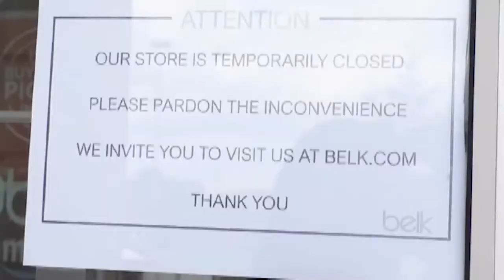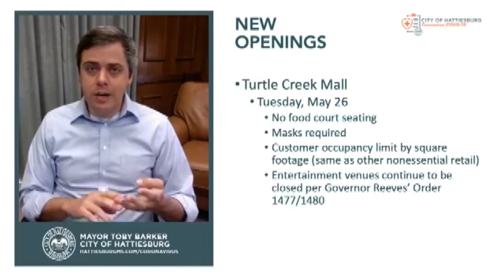Turtle Creek Mall Reopening Guidelines - Jaclyn Coleman